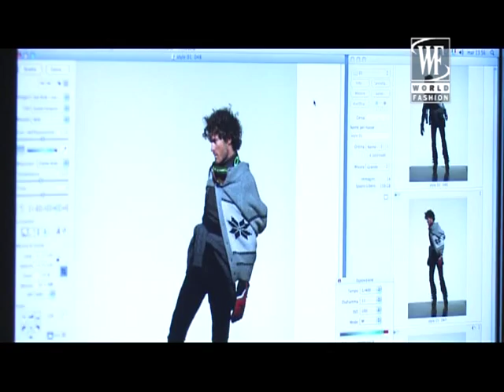md024 mark waddleton why not models milan